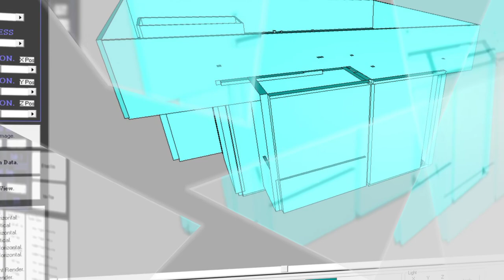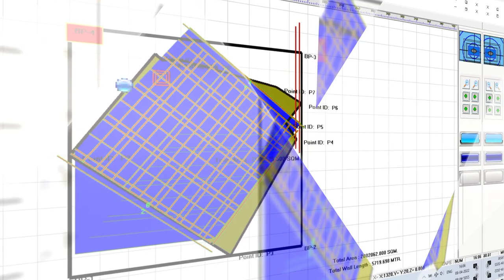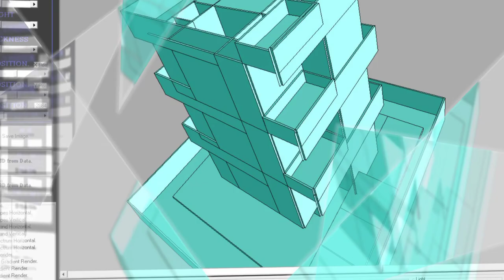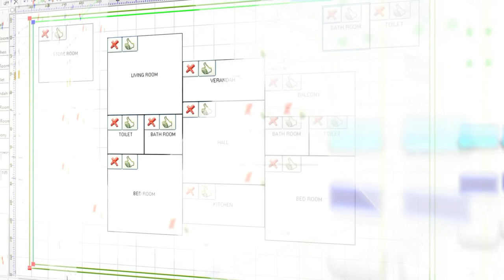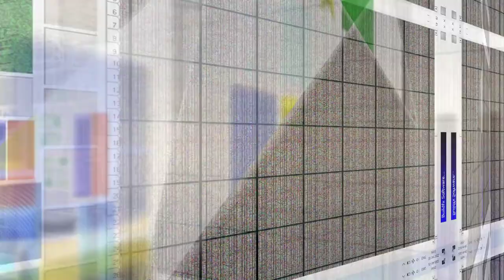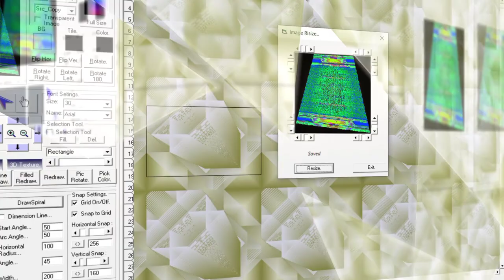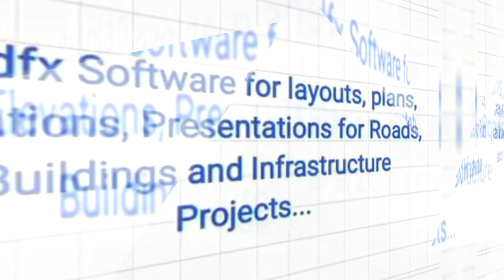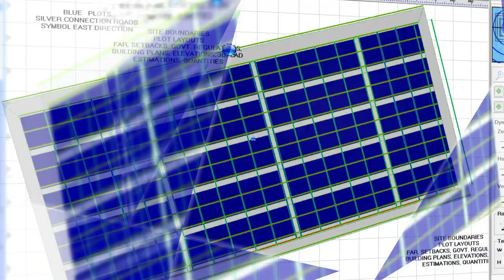Buildfx Perspective and 3D views